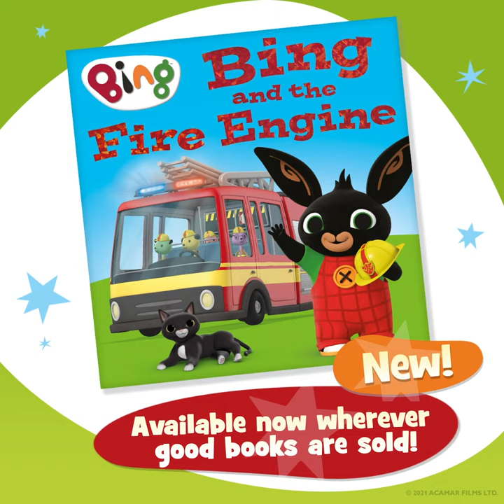Bing and the Fire Engine Trailer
Round the corner, not far away... Bing is going to see a fire engine today!